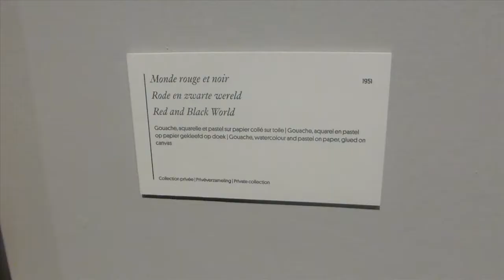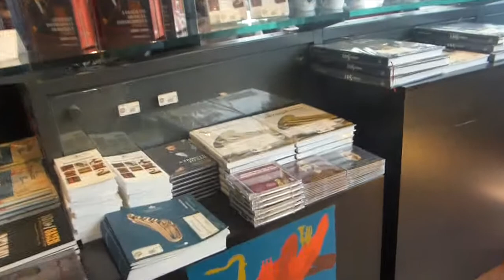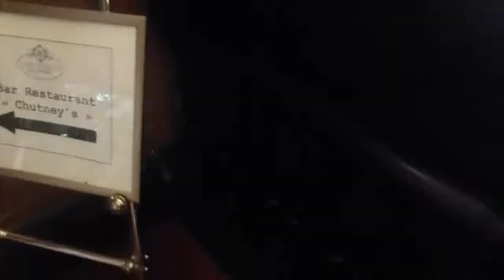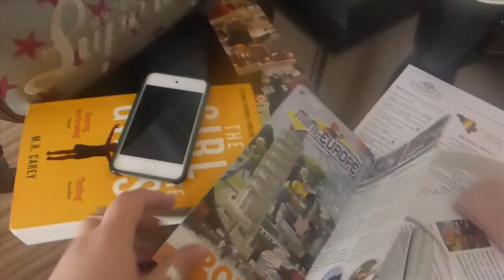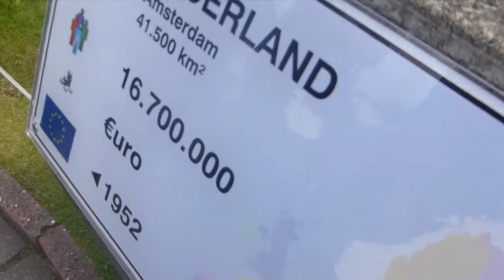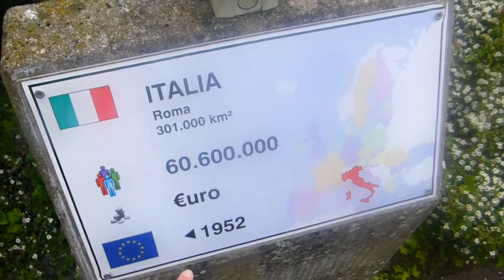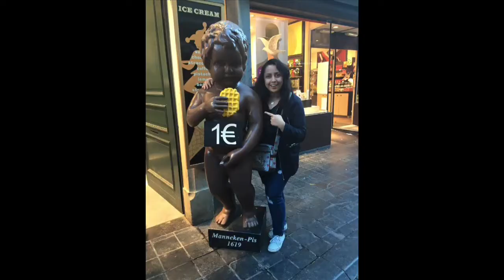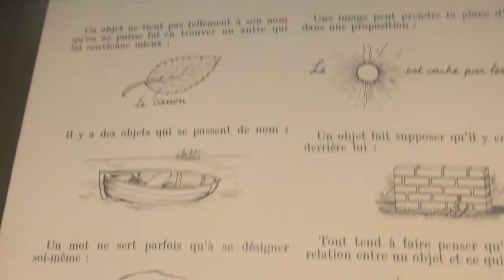Brussels Vlog - May 2015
► I went to Brussels in Belgium for a few days and decided to vlog it! Enjoy! :)